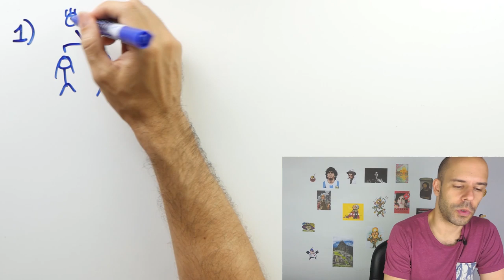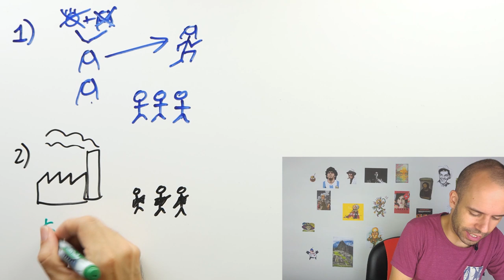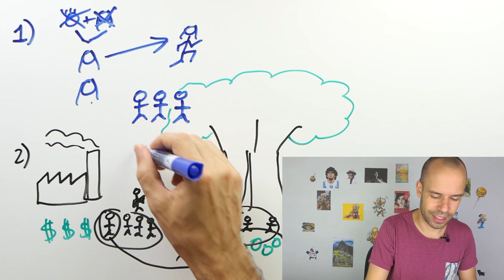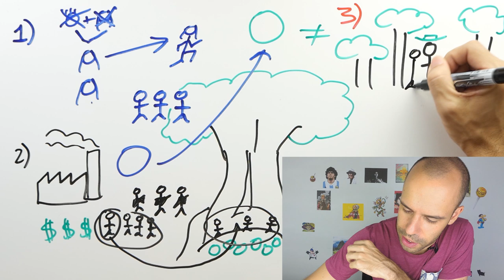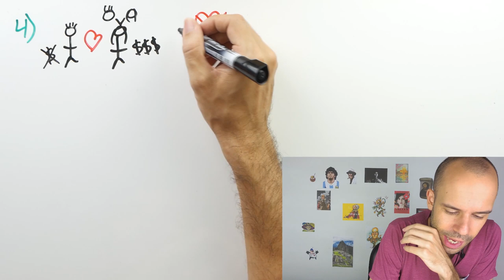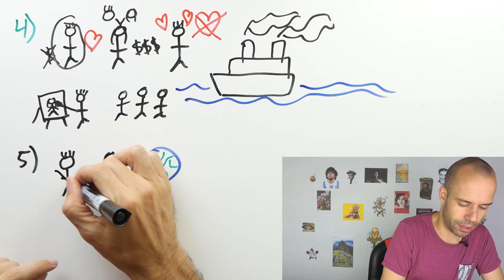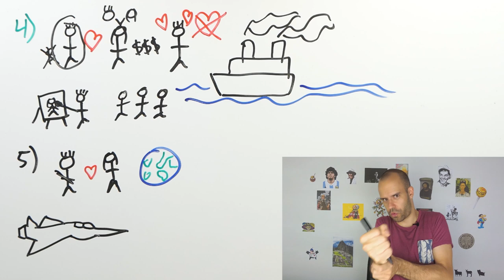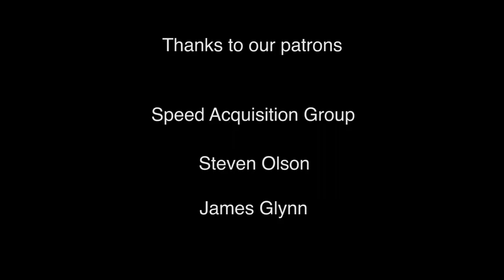Guess the movie 3 - Beginner Spanish - Let's Play Games #18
Stop studying boring grammar.

5 new movies to guess. How many did you get right?